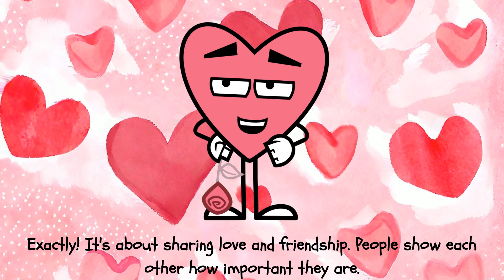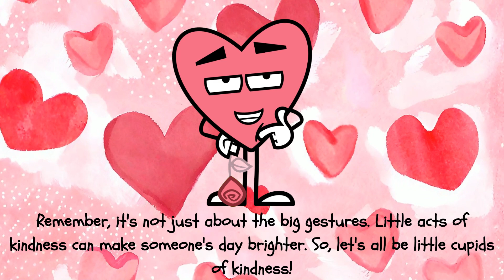Heart-to-Heart Talk: A Valentine's Day Story for Kids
Short videos for our little ones. Learn and have fun :)